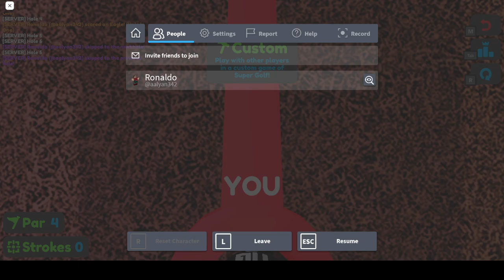Mineshaft Perfected In 11 (Center Spawn)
my res: 1600x900

Hole 1: 60 sensitivity 4 PBS
Hole 2: 7.85 1R
Hole 3: 72 sensitivity 4 PBS
Hole 4: 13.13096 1L 0.01 PBS 0.01 FTS 94.387 power
Hole 5: 5.7237 1L
Hole 6: 7.835 1L
Hole 7: 8.9 1L then 1R
Hole 8: 100 sensitivity 1.48 PBS
Hole 9: 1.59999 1R then 13 1L 1 PBS